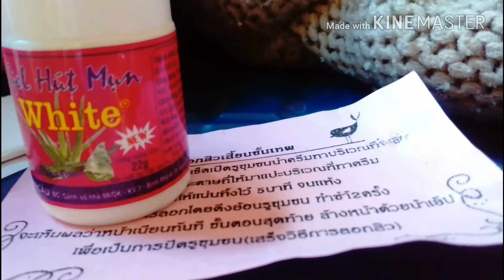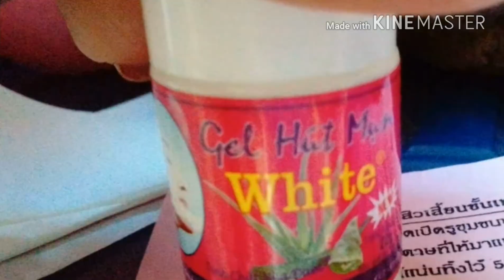Tanggal blackheads, the best mga besh...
Hi guys kamusta sa inyong lahat, sa video ko ngayon gumamit po ako ng produkto na para aking ilong, Whiteheads and blackheads remover.

Nabili ko po sa Trinoma 2nd floor inside POP Culture sa halagang 10